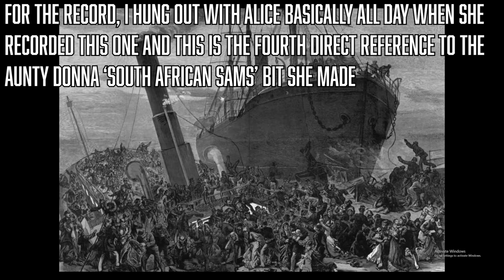Well There's Your Problem | Episode 147: SS Princess Alice Sinking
Poop... poop everywhere... the horror...